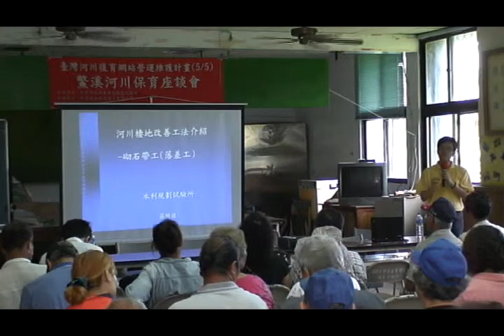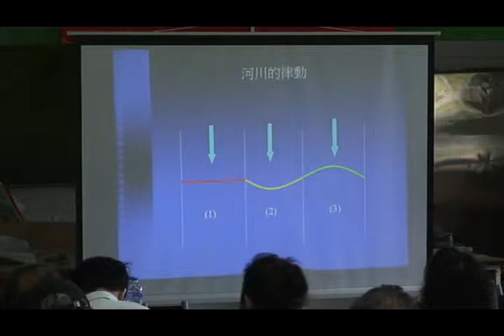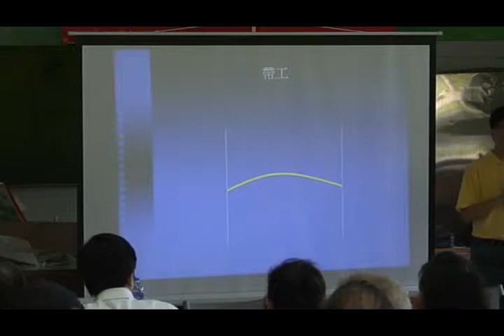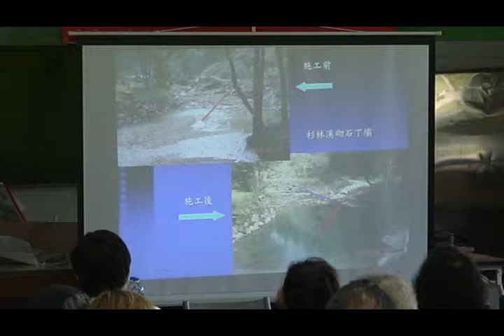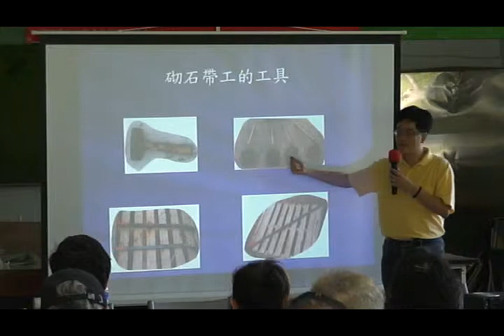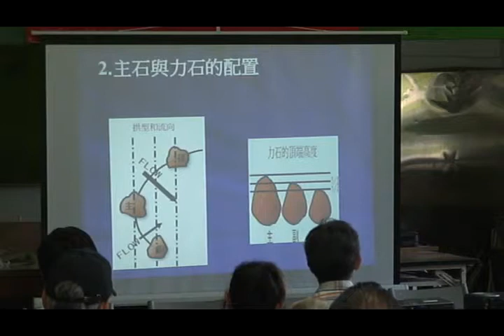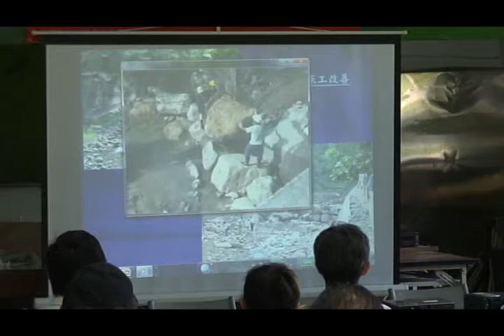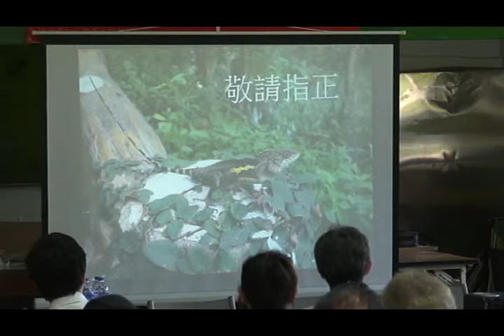鱉溪河川保育座談會 第三講:河川改善工法介紹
莊明德副研究員主講